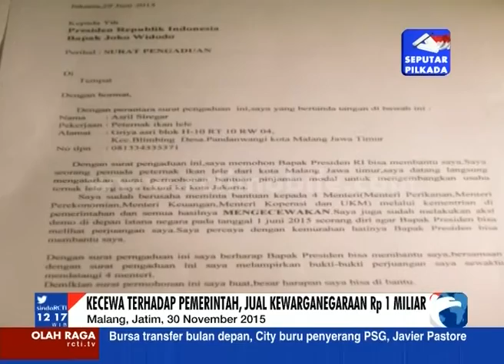Heboh Jual Kewarganegaraan [Sindo Siang] [1 Des 2015]